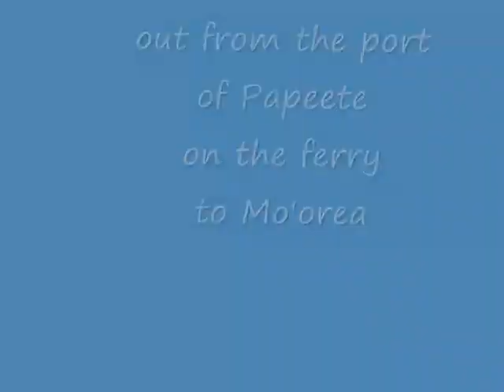out from the port of Papeete on the ferry to Moorea - roundtheworld 1, 504